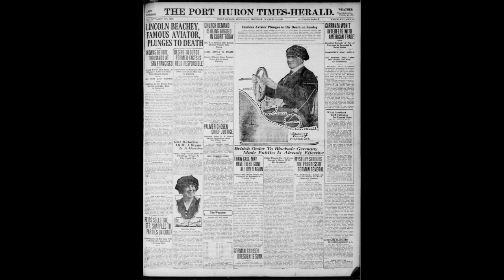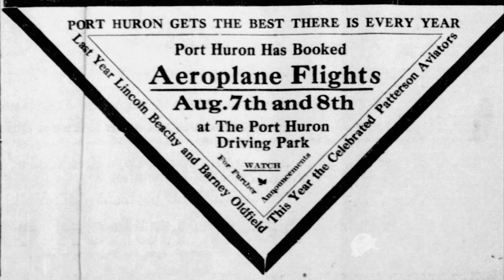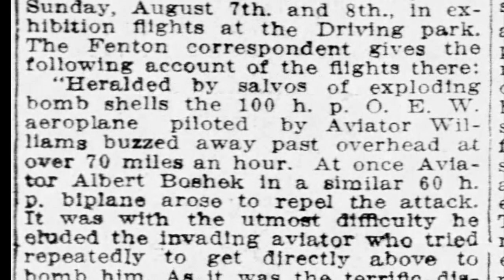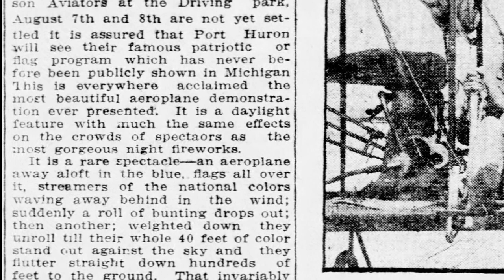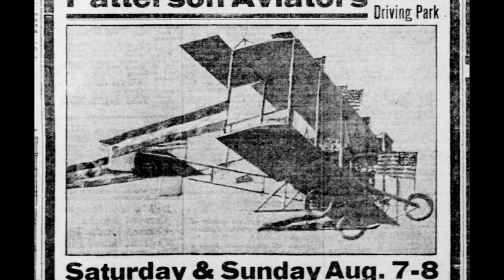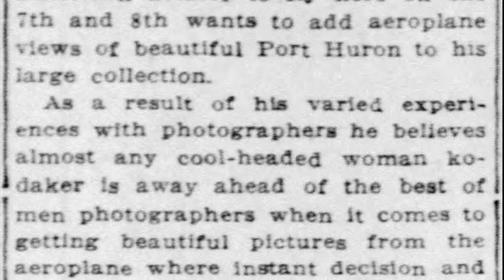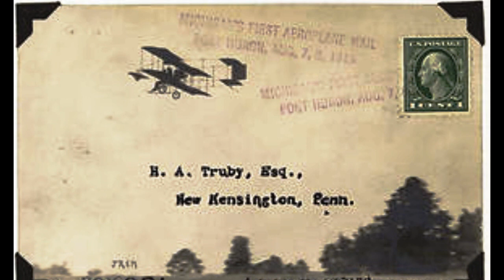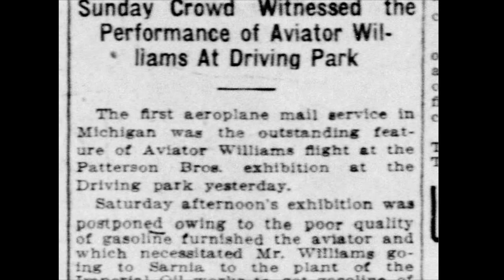Port Huron History Part 204